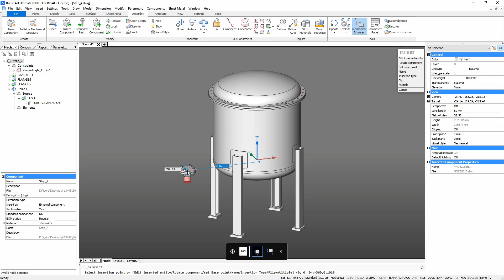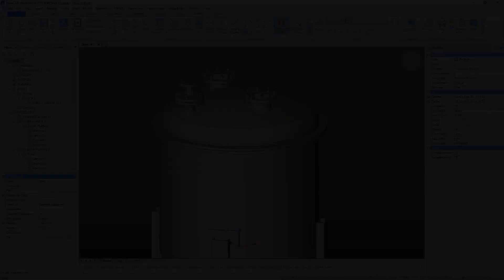BricsCAD - Model Component Assembly 1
With BricsCAD Mechanical, you can create parametric model components in separate .dwg files and then assemble them as external parts into one single .dwg. Using Bricsys Communicator, you can also bring in other file types such as step, Solidworks, or Inventor files (to name a few) and associate them as part of your model assembly as well.